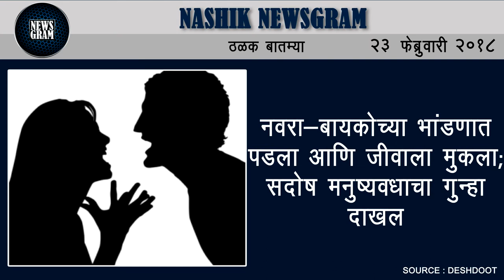Nashik Newsgram | Nashik News | Today's News Headlines | 23 February 2018